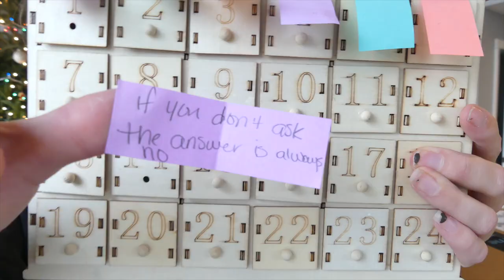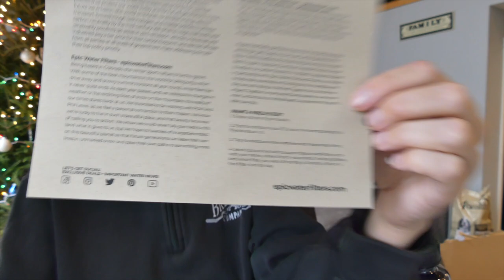Unboxing and Reviewing Free Fly Apparel and Epic Water Filters | Vlogmas Day 7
ALSO I would never feed you guys bullshit! I really do love these products and want to share them with you!